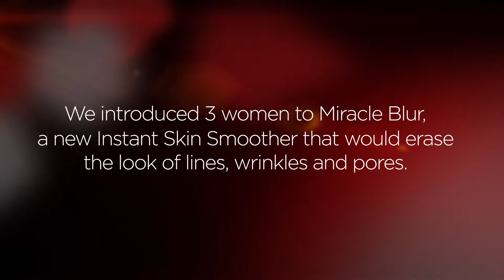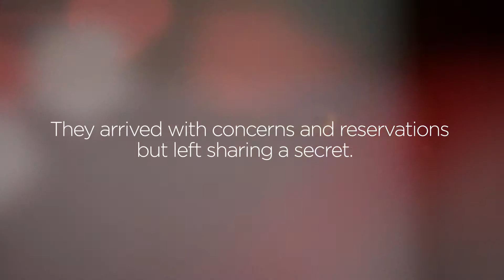L'Oréal Paris USA - Revitalift Miracle Blur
Revitalift Miracle Blur, L'Oréal Paris USA

Our Challenge: To develop a tool to show how this new product would be able to significantly transform real women.

Our Solution: Three women who were skeptical about the product tested it live and shared their thoughts with each other about their fine lines, wrinkles and pores.

Our Results: Spontaneous and authentic reactions, real results, convinced women and, most importantly, instant gratification.

Notre défi : développer un outil qui révèlerait visiblement les transformations qu'apporte leur nouveau produit sur de vraies femmes.

Notre solution : trois femmes sceptiques qui essaient notre produit en direct et partagent leurs avis sur leurs pores, ridules et rides.

Nos résultats : des réactions spontanées et authentiques, de vrais résultats, des femmes convaincues, et, le plus important, une satisfaction immédiate prouvée.